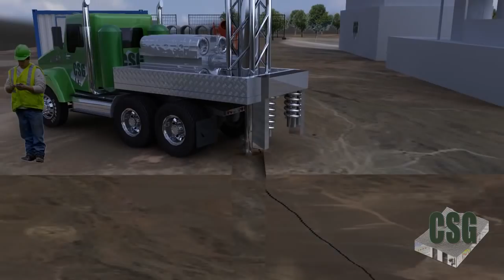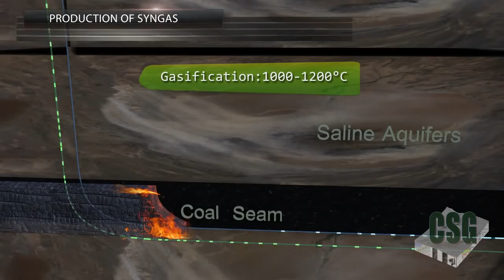Underground Coal Gasification 3D Animation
I'm freelance 3d & MotionGraphic Artist From Bandung,West Java, Indonesia
I'm creating this 3d Animation Project in September 2013 for Australian based consulting company who offering a broad range of Coal Seam Gas (CSG),